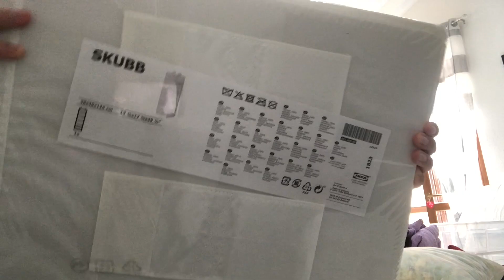CAMBIO STAGIONE E PULIZIA ARMADIO INTENSA|| MOTIVAZIONALI ||Noemi S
⚠️️ALERT⚠️️ CLICCA SU 🔔 PER NON PERDERTI I MIEI VIDEO!❣️
Ciao a tutti ragazzi. Eccomi ritornata con un nuovo video di pulizie. Questa volta super pulizie nei nostri due armadi, cabina armadio e letto contenitore. Un super lavoraccio.

Se sei nuovo sul mio canale, ti basta cliccare qui per ISCRIVERTI ❣️

DOMANDE FREQUENTI❓
+ DI DOVE SEI : Cosenza
+ CHE LAVORO FAI: Biologa nutrizionista e cameriera nella pizzeria di mio marito

🥑🥑🍓🍉 SEI INTERESSATO AL CAMPO DELL' ALIMENTAZIONE E VUOI SAPERNE QUALCOSA IN PIU'?  QUI POTRAI TROVARE LE MIE PLAYLIST DEDICATE INTERAMENTE ALL' ALIMENTAZIONE: ➡️️ 🥗

🔖For companies and brands only!
Se sei un'azienda e vuoi intraprendere una collaborazione con me, inviandomi dei prodotti da recensire o da mostrare sul mio canale, oppure dei prodotti innovativi in campo alimentare, questa è la mia mail di contatto: 📮

Non collaboro con chiunque ma solo con brand che apprezzo e che incontrano la mia etica morale e professionale.